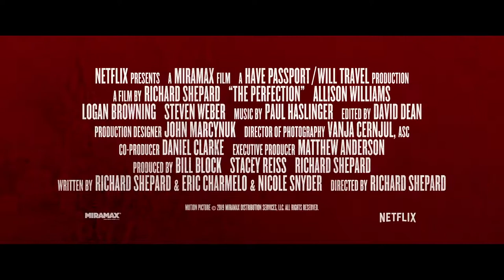The Perfection (2019) | Trailer HD | Netflix | Allison Williams & Logan Browning | Thriller Movie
Trailer for The Perfection, starring Allison Williams, Alaina Huffman, Steven Weber, Logan Browning and Evelyn Chew. Film will premiere to the premium network Netflix.

The most buzzed-about movie at last year's Fantastic Fest,  is an elegant and terrifying suspense ride filled with unexpected twists and turns. When troubled musical prodigy Charlotte (Allison Williams) seeks out Elizabeth (Logan Browning), the new star pupil of her former school, the encounter sends both musicians down a sinister path with shocking consequences.

DIRECTOR
RICHARD SHEPARD

WRITER
Eric C. Charmelo

STUDIO
Netflix

CAST
Allison Williams
Alaina Huffman
Steven Weber
Logan Browning
Evelyn Chew